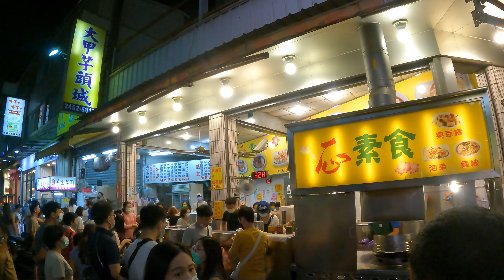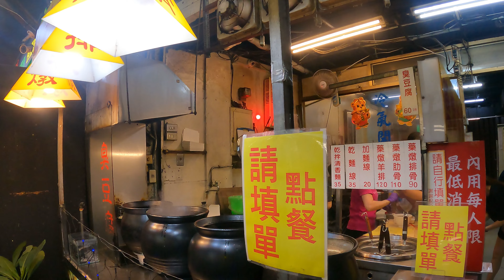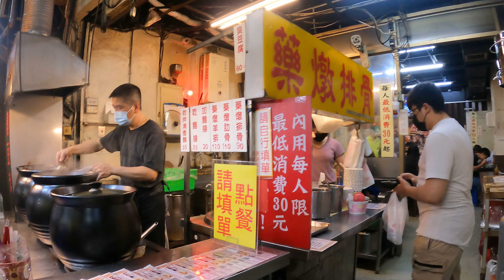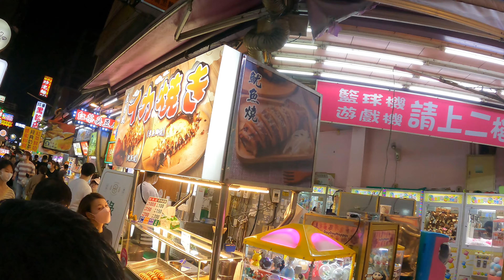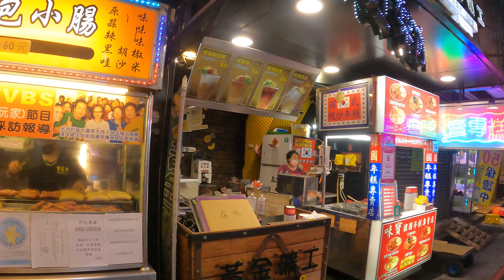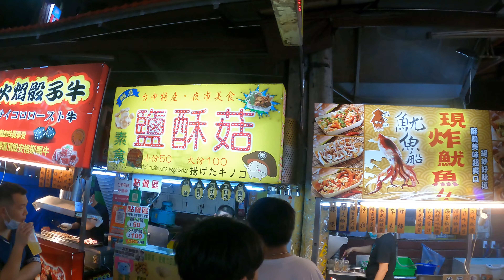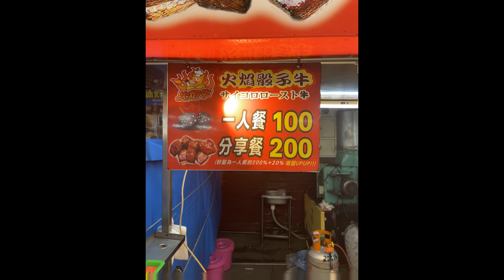🌟 Exploring Night Market in Taichung, Taiwan! 🌟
Welcome to our vibrant journey through the heart of Taichung – the bustling Feng Chia Night Market! 🌃✨ Join us as we dive into the kaleidoscope of colors, flavors, and cultures that make this market a must-visit destination in Taiwan.

🔹 Location: Feng Chia Night Market, Taichung, Taiwan 🇹🇼

🍜 What to Expect:
Prepare your senses for an unforgettable experience! From sizzling street food stalls to trendy fashion boutiques, this market has something for everyone. Watch as skilled chefs prepare mouthwatering delicacies right before your eyes, and get ready to embark on a gastronomic adventure like no other. 🍢🥟

👗 Shop Till You Drop:
Indulge your inner shopaholic as you browse through an array of fashion stalls offering the latest trends and traditional garments. From chic accessories to unique souvenirs, you're bound to find treasures to take back home! 👠👜

🎶 Live Entertainment:
Immerse yourself in the lively atmosphere with local performers showcasing their talents. From street musicians serenading the crowd to mesmerizing street artists, the entertainment options are endless. Feel the rhythm of Taiwan as you explore the market! 🎤🎨

🌌 Night Market Vibes:
As the sun sets, the market comes to life with vibrant lights and a contagious energy. Capture Insta-worthy moments against the backdrop of colorful lanterns and neon signs. Don't forget to bring your camera – every corner is a photo opportunity! 📸✨

🍹 Taste of Taiwan:
From bubble tea to stinky tofu, indulge in authentic Taiwanese delicacies that will tantalize your taste buds. Whether you're a foodie looking for new flavors or a traveler seeking cultural experiences, Feng Chia Night Market has a treat waiting just for you. 🍜🥤

👨‍👩‍👧‍👦 Family-Friendly Fun:
This night market is perfect for families! Let your kids enjoy thrilling games and activities while you explore the culinary wonders. With its friendly atmosphere, Feng Chia Night Market welcomes visitors of all ages. 👨‍👩‍👧‍👦🎈

📅 Planning Your Visit:
Ensure you come prepared for an evening of excitement! Wear comfortable shoes, bring cash, and most importantly, arrive with an empty stomach and an adventurous spirit. Get ready to be amazed! 🤩

Join us on this epic adventure through the enchanting Feng Chia Night Market. 🌍✈️ Don’t miss out on the magic – let's explore together! FengChiaNightMarket TaiwanTravel FoodieAdventures 🌮🛍️